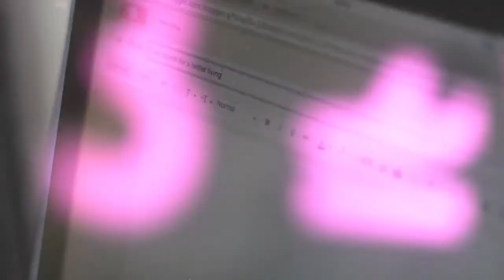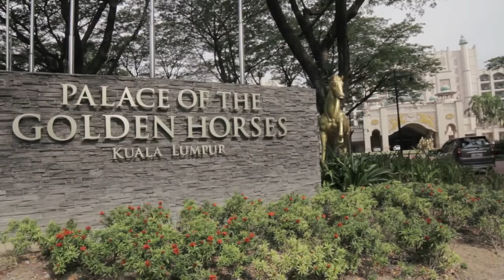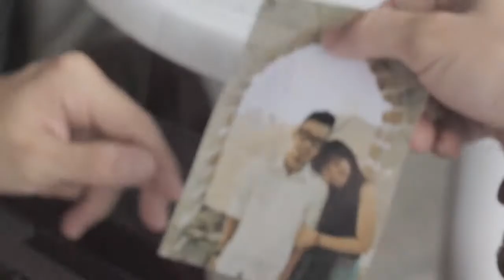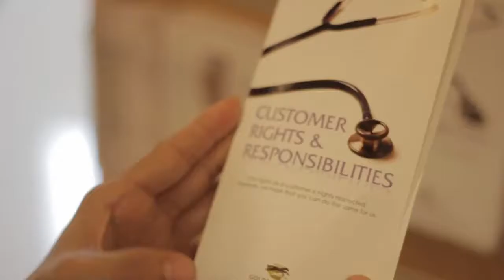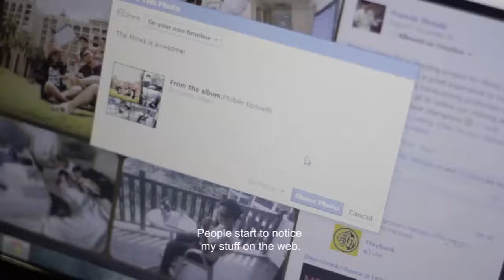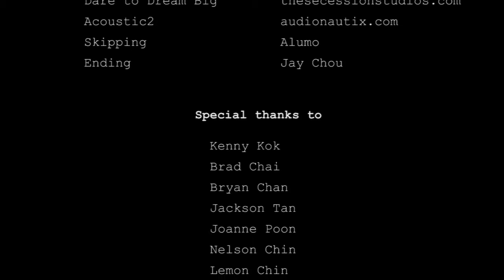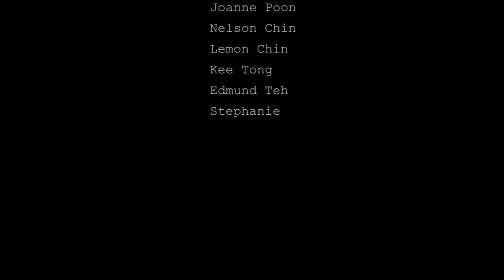A Short Film - My very 1st time acting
This is a college project my friend Francis Poh (the main Actor in this video) invite me to help. I never act before in my life. so why not, gie it a try.

So in this short film i act as a taxi driver.

this is the very 1st time I involve in acting and with dialog

Real Cloud Production
Director - Kasheng Liew
Producer - Johnson Lim
Director of Photography - Chen Hui Sen
Editor - Andrew Leong

Cast
Main Actor - Francis Poh
Taxi Driver - Kazuto Soon
Girlfriend - Sumin Gan
Blogger 1 - Ho Sheng Rou
Facebooker - Andrew Leong
Blogger 2 - Jun Hung
Blogger 3 - Joanne Poon
Instagramer - Pey Loo

Song Used
I'm Gonna Go - Dan-O at DanSongs.com
Skipping - Alumo
Ending - Jay Chou

Kenny Kok
Brad Chai
Bryan Chan
Jackson Tan
Joanne Poon
Nelson Chin
Lemon Chin
Kee Tong
Edmund Teh
Stephanie